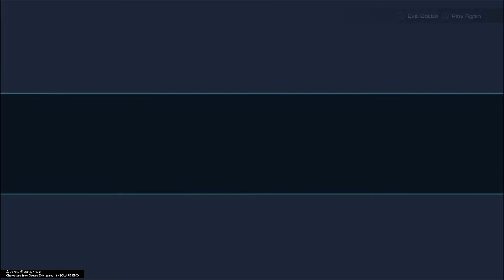KINGDOM HEARTS Ⅲ_20210321200402